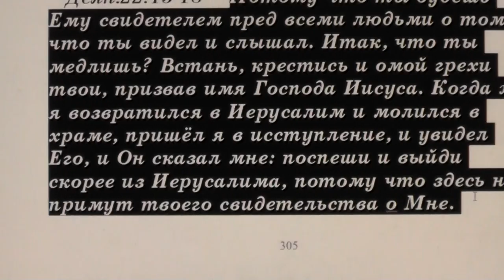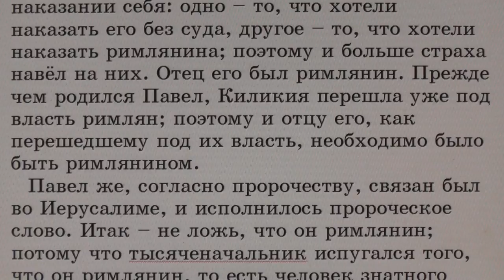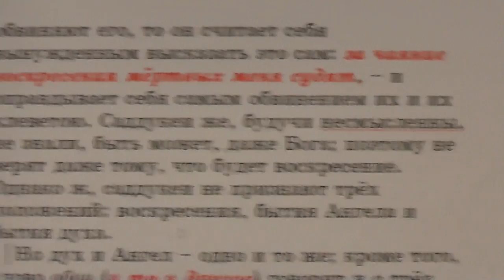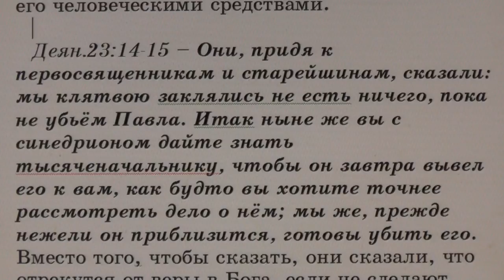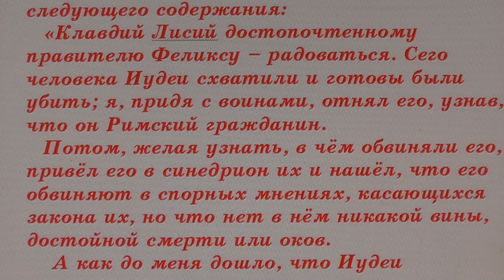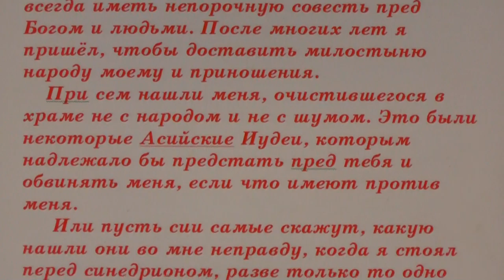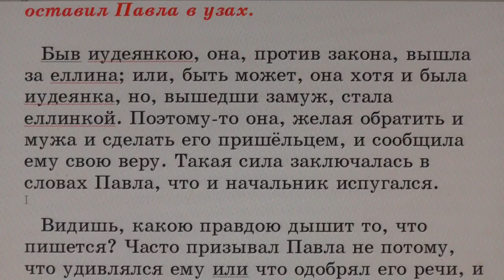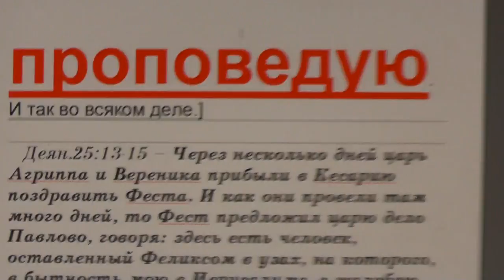№19. Деян. 22:14. С толкованием блаженного Феофилакта и комментариями